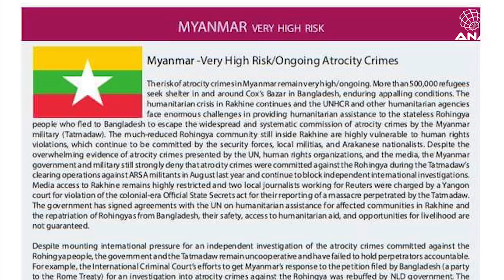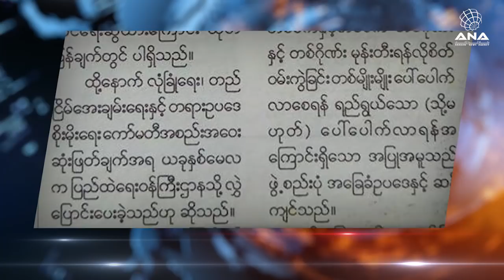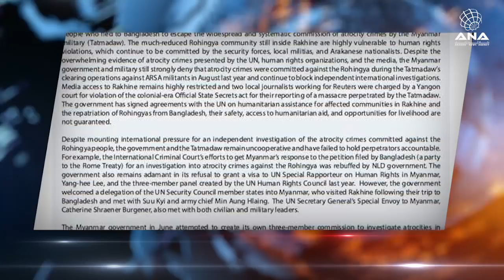Rohingya News - ANA Arakan Today - 10/8/2018 - Friday